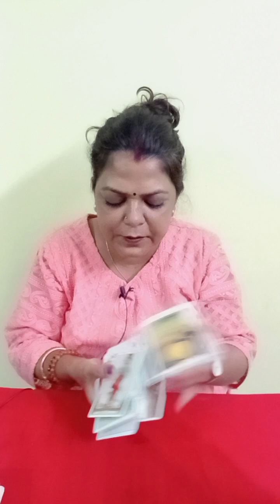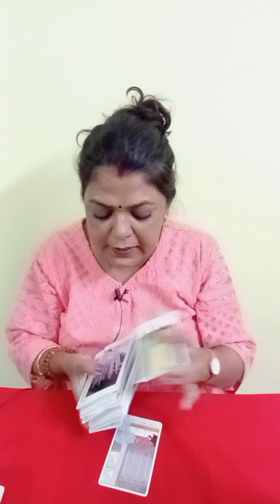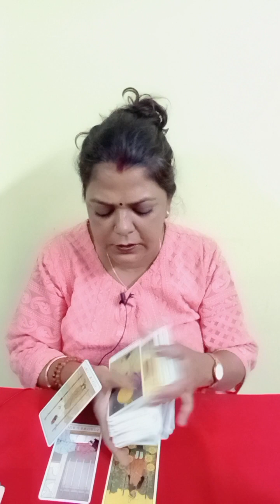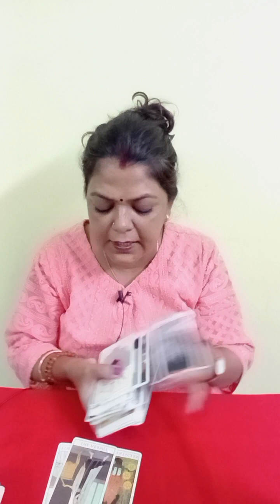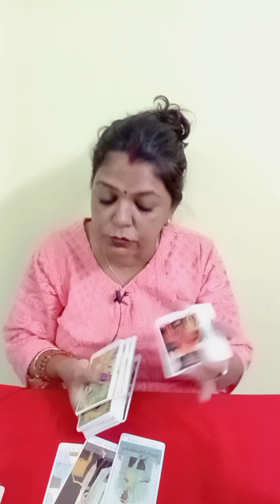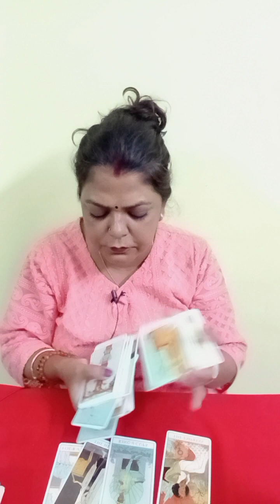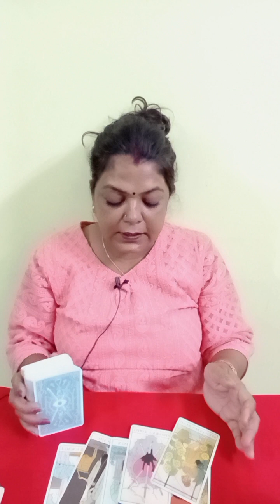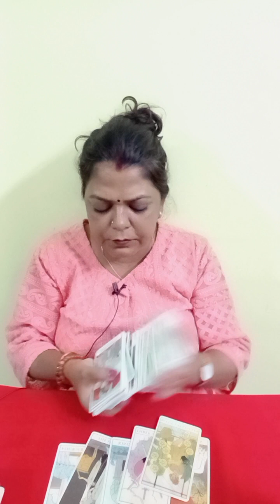CAPRICORN ♑ MAKAR RASHI 1 SE 8 JUNE TAK HEALTH, JOB, BUSINESS, FINANCE, STUDENTS, LOVE (@BALAJI7 )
CAPRICORN ♑ MAKAR RASHI 1 SE 8 JUNE TAK GENERAL TAROT PREDICTION ABOUT HEALTH, JOB, BUSINESS, FINANCE, STUDENTS, LOVE LIFE, SINGLE LIFE AND GUIDANCE (@BALAJI7 )